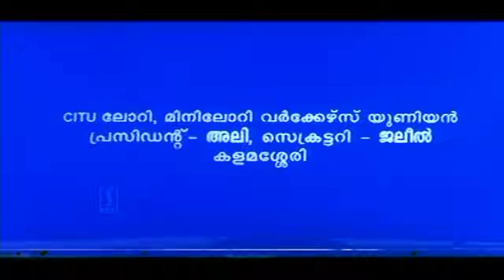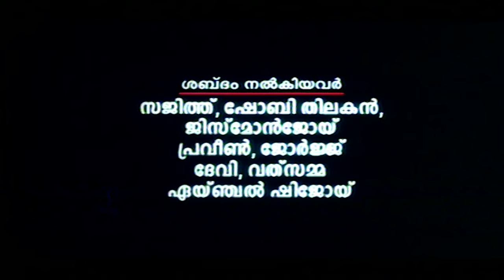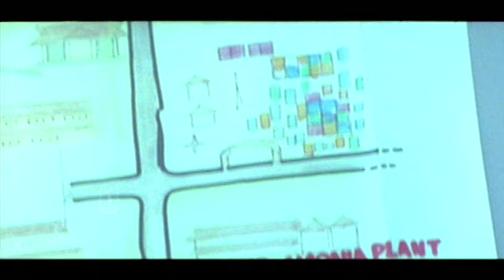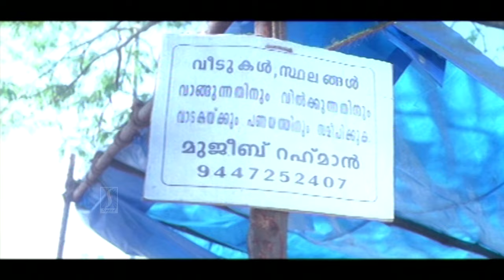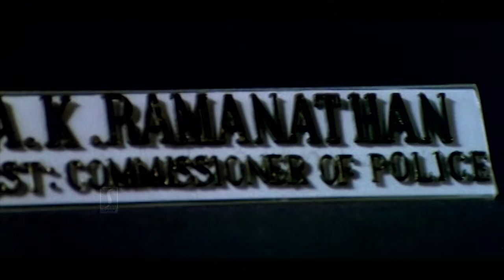Sai Kumar | Kalabhavan Mani | Rambha | Nimisha Suresh | Paayum Puli Malayalam Action Movie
Paayum Puli (transl. Pouncing tiger) is a 2007 Indian Malayalam language action comedy film directed by Mohan Kupleri, starring Kalabhavan Mani, Rambha and Sai Kumar. It was released in 2007